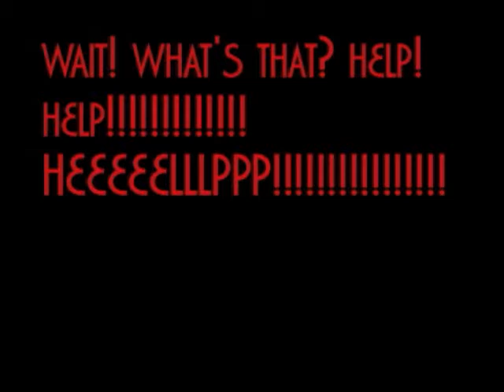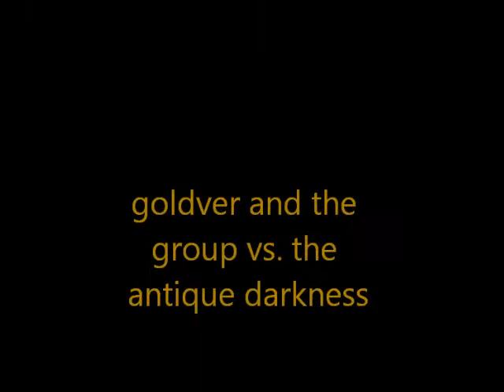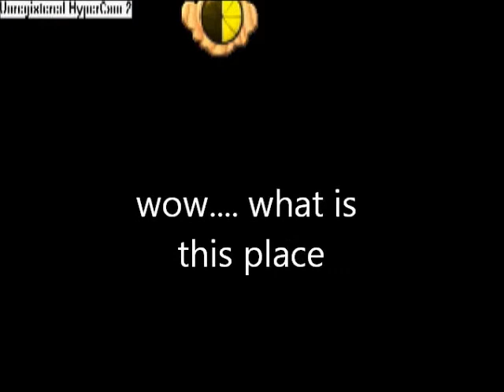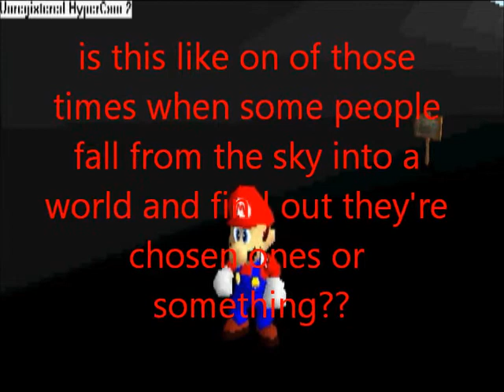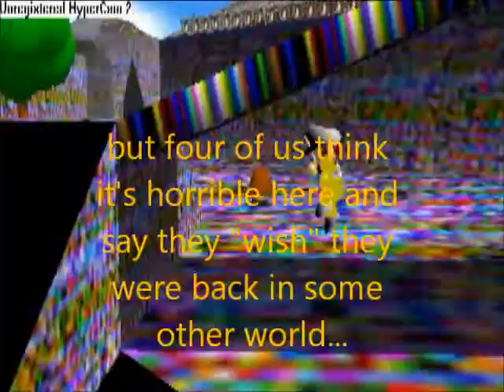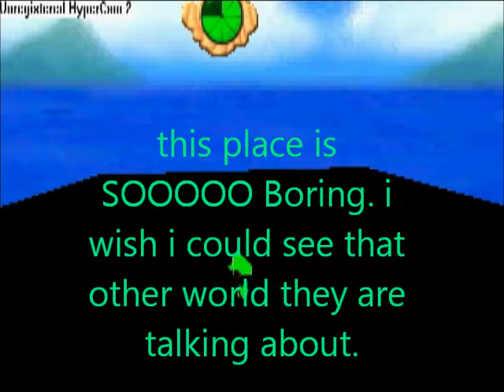Golever and the Group vs The Antique Darkness Episode 1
i found the file